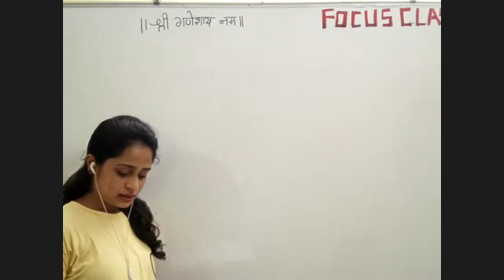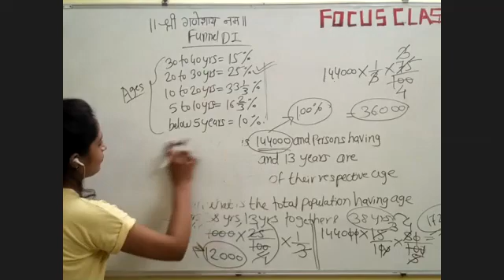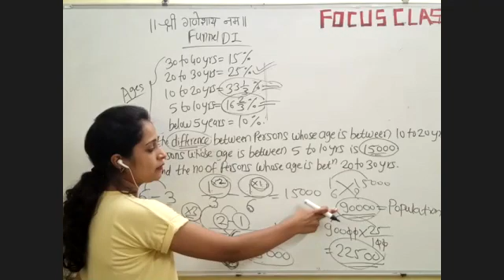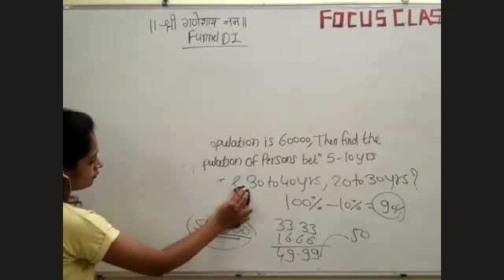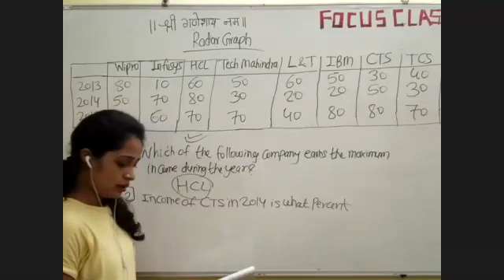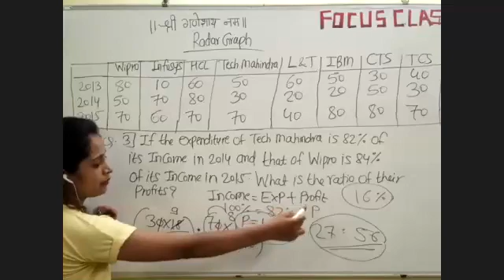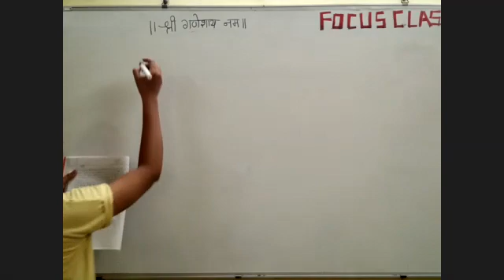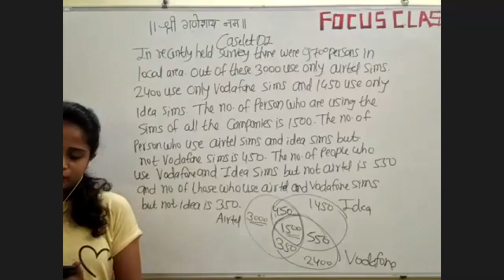| MATHS | DI | PART 7 |